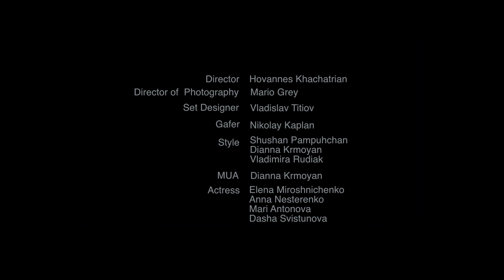"sign"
director - Hovannes Khachatrian
dop - Mario Grey
art - Vlad Titov